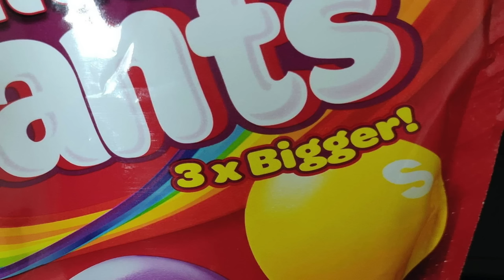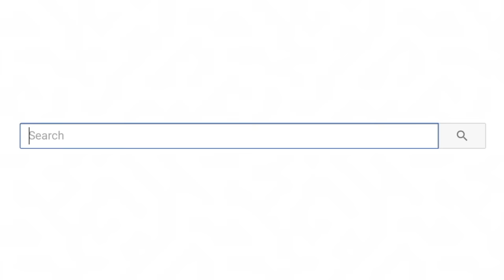Amazing Things You Have Never Seen Before